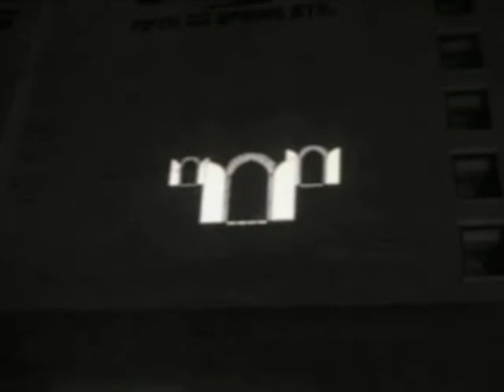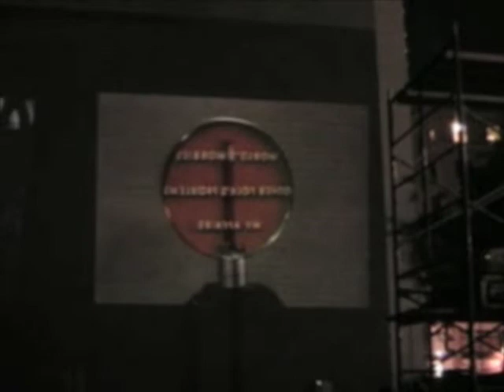Rowan Lofts Video Art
As part of the March 13, 2008 downtown Los Angeles Art Walk, the Rowan Lofts used their wall as a projection screen for some clips of video art.